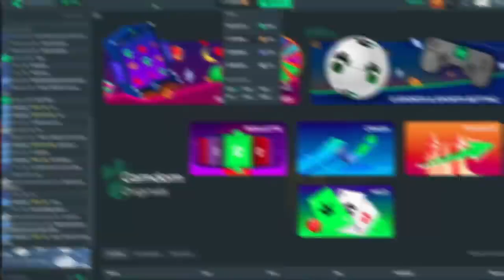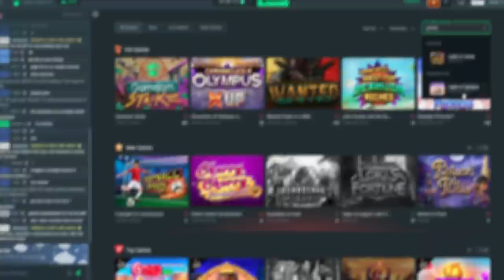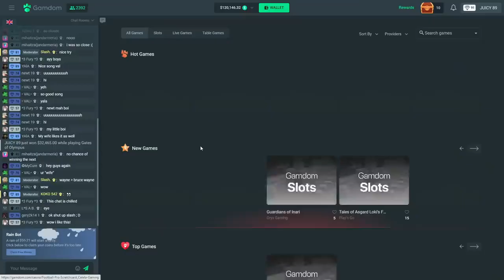MY NEW BIGGEST GATES OF OLYMPUS WIN!! INSANE 2023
best slow wins this week -  biggest wins of the week 9.
the biggest wins of the week!
best slow wins this week - equipment review: best slow cookers ("crock pots") & our testing winner